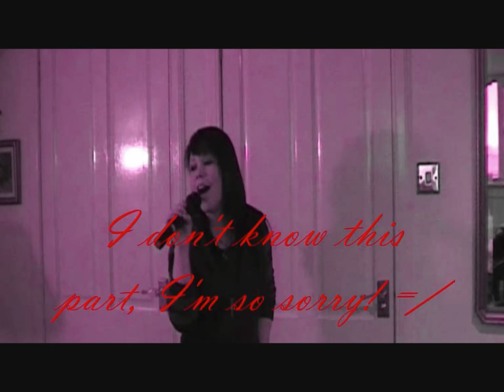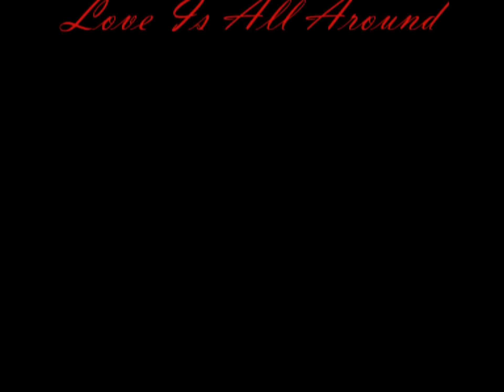Kayleigh Sings Love Is All Around (Wet Wet Wet Cover)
I'm sorry, turns out I don't know this song very well. I don't think it sounds much like the song is actually supposed to go so sorryyy. On a positive note though, no problem with the sound and no crappy photos XD Although, I think it is slightly out of sinc...oh well..can't be perfect...